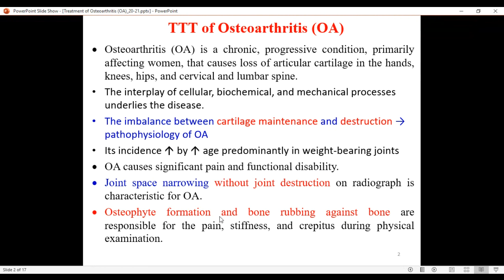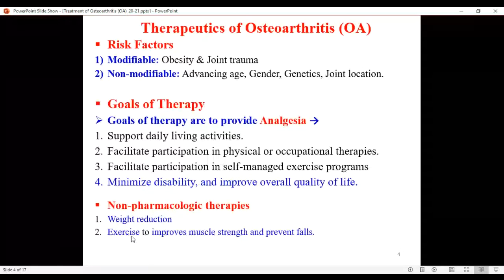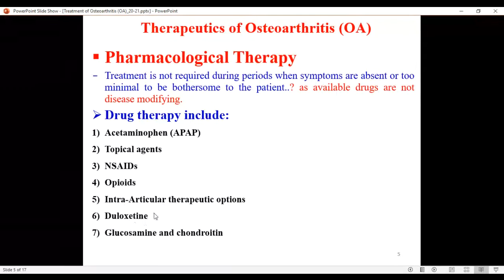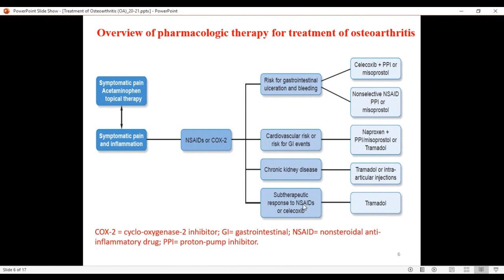Treatment of Osteoarthritis Part 1 Dr. Elsayed Abdelhadi